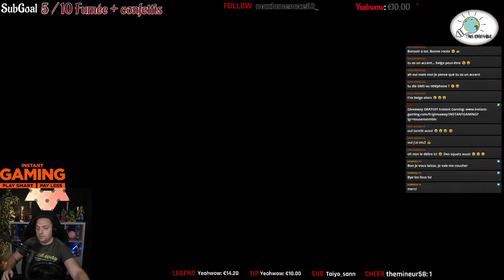Euro Truck Simulator 2 #44 G923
Pour nous soutenir gratuitement juste en regardant une vidéo c'est par ici et ça nous ferait vraiment plaisir